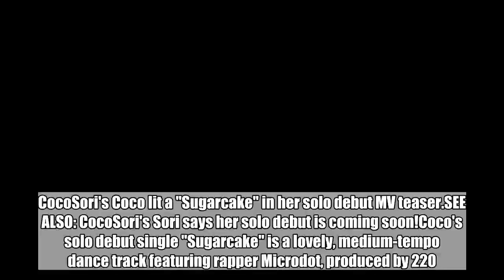CocoSori's Coco lights up a 'Sugarcake' in solo debut MV teaser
CocoSori's Coco lit a "Sugarcake" in her solo debut MV teaser.SEE ALSO: CocoSori's Sori says her solo debut is coming soon!Coco's solo debut single "Sugarcake" is a lovely, medium-tempo dance track featuring rapper Microdot, produced by 220. Coco acted as the female lead of her MV herself, depicting a romantic, youthful couple as sweet as "Sugarcake".Â You can listen to Coco's full solo debut single on August 17 at 12 PM KST.   CocoSorisugarcakecocomicrodot